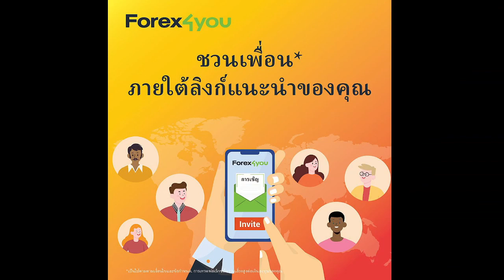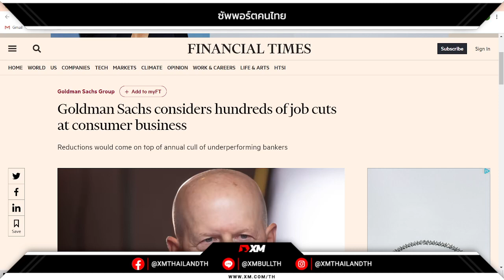🔥"โกลด์แมน แซคส์" เตรียมปลดพนักงาน 400 ตำแหน่ง เหตุธุรกิจซบ-ศก.ไม่แน่นอน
🔥 อ้างอิงข้อมูลจาก สำนักข่าวอินโฟเควสท์ (IQ) "โกลด์แมน แซคส์" เตรียมปลดพนักงาน 400 ตำแหน่ง เหตุธุรกิจซบ-ศก.ไม่แน่นอน : สำนักข่าวบลูมเบิร์กรายงานโดยอ้างแหล่งข่าวว่า โกลด์แมน แซคส์ วาณิชธนกิจรายใหญ่ของสหรัฐ เตรียมปลดพนักงานอย่างน้อย 400 ตำแหน่งในธุรกิจธนาคารลูกค้ารายย่อย (Retail Banking) โดยโกลด์แมน แซคส์ดำเนินปรับโครงสร้างธุรกิจดังกล่าว และกำลังเผชิญกับความไม่แน่นอนของเศรษฐกิจในปีหน้า
แหล่งข่าวระบุว่า โกลด์แมน แซคส์ กำลังร่างแผนการต่าง ๆ ซึ่งครอบคลุมถึงการปลดพนักงานอย่างน้อย 400 ตำแหน่งในธุรกิจธนาคารลูกค้ารายย่อยซึ่งกำลังประสบปัญหา

📍บริการห้องเทรดเป็นเพื่อนกัน รีวิวจากลูกค้าตลอดหนึ่งปีที่ผ่านมา แอดไลน์ Line: jjgoldsignal

FxPro
📌ลิงก์เปิดบัญชีเทรดกับ A9FX

1.ขั้นตอนการสมัคร สมาชิกA9FX

2.ขั้นตอนการเปิดบัญชีเทรด

3.ขั้นตอนการฝากเงิน

ดูข้อมูลโบรกเกอร์ที่นี่

ติดต่อซับพอร์ต